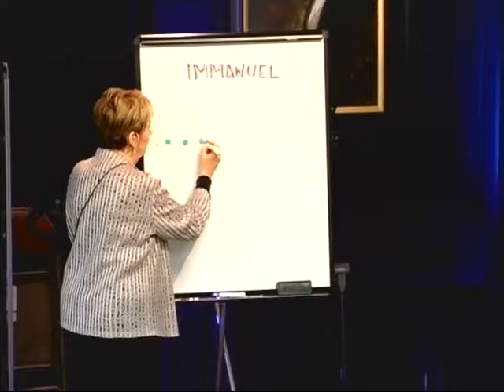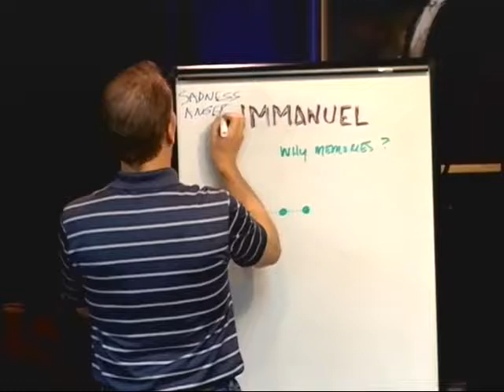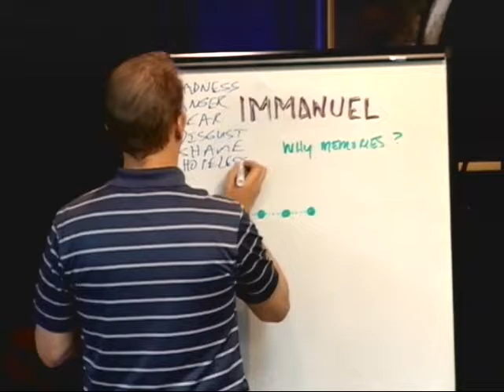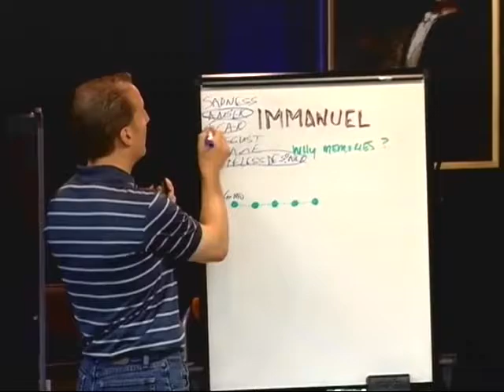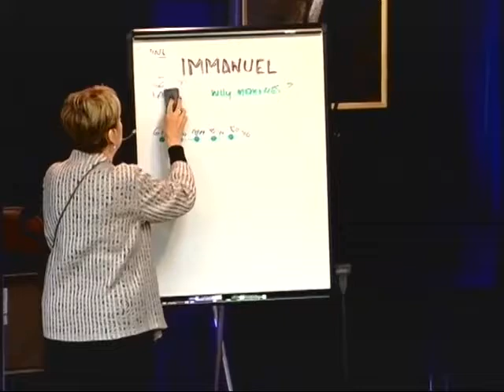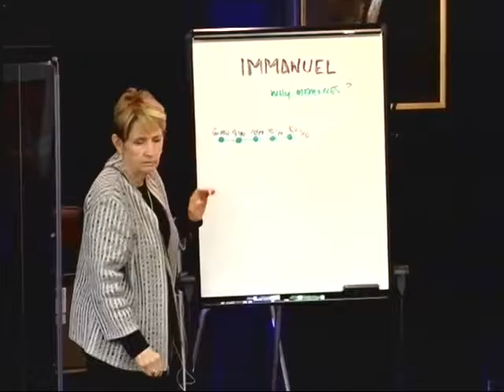Why Negative Memories? - Immanuel Prayer / Immanuel Approach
Pastor Patti Velotta and Pastor Bob Wieland discuss some of the ways that traumas affect our lives and how Jesus brings permanent healing for the toxic emotions that come from those painful events.

For a more complete teaching on trauma and our past invading our present, please come and attend an Immanuel Practicum event.  The link to our Coming Events page is

Video, production and editing by Mike Velotta